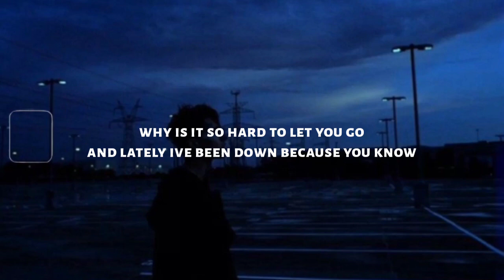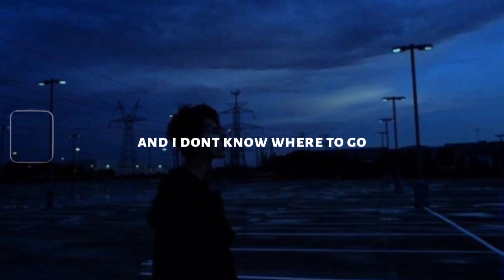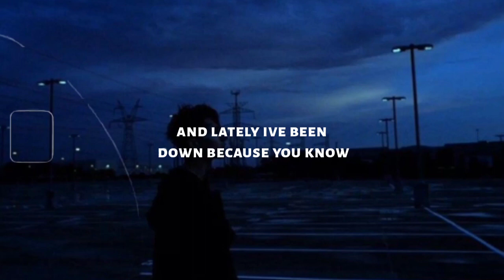Sølace - Things On My Mind (lyrics)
⧩ S U P P O R T  S U I C I D A L ⧩

📷 All background can be found at unsplash(dot)com